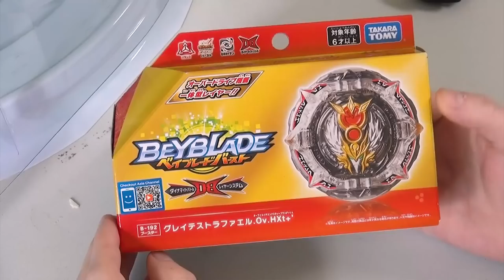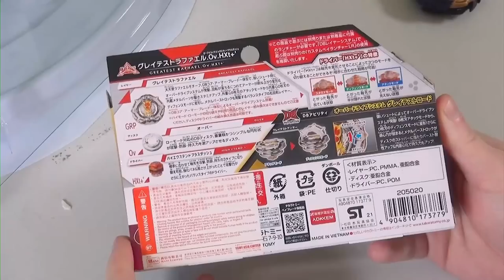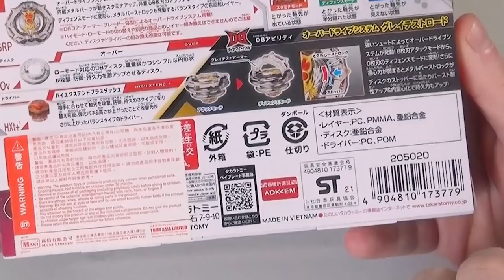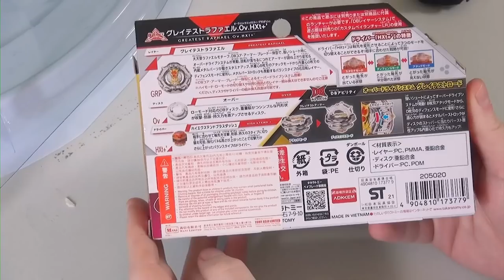cet effet de toupie c'est du Beybullshit ?? Beyblade Burst greatest raphael déballage analyse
🌀Pour acheter greatest raphael et d'autres materiels 🌀
code de réduction: pouvoirdurouge

📝Chapitres :
00:00 intro
00:42 déballage de la boite
02:27 analyse de la gimmick anneau / layer
04:39 analyse du disque de masse / forg disk
05:55 analyse de la pointe / driver
08:23 assemblage beyblade burst
09:47 combo prise en main et combat
11:18 design de la toupie
12:55 la qualité
14:17 l'écologie
16:17 conclusion

🎼Crédits 📝:
-Merci au créateur "Block" pour l'outro musicale "la puissance du rouge" et ses animations 3D